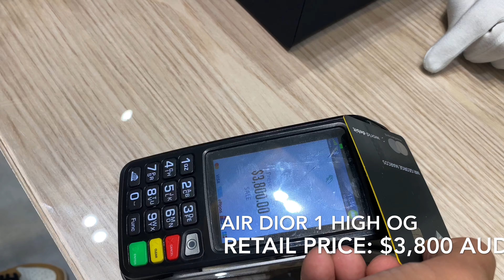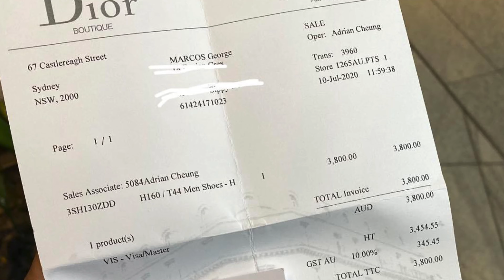COPPING THE AIR DIOR 1 HIGH OG AT DIOR SYDNEY CASTLERAEGH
AIR DIOR 1 HIGH OG
SIZE: EU44 / US10
SERIAL #: 1449/8500

Flew all the way to Sydney to pick these badbois up and boy were my arms tired lmao